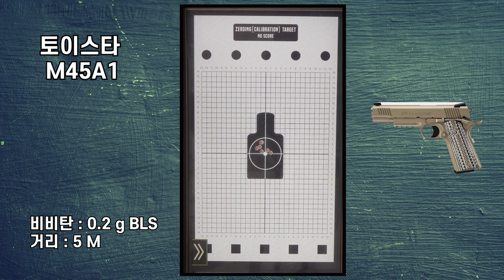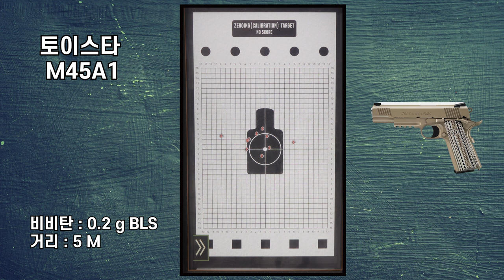미 해병대가 사용하는 권총, 토이스타 M45A1 [ Colt M45A1 ]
토이스타에서 21년 12월 출시한 콜트 M45A1 에어코킹 권총입니다.
성인용 에어소프트건으로 국내법에 맞게 출시한 제품입니다.
저렴한 가격에 적당한 장난감을 찾는 성인을 위한 제품인거 같습니다.